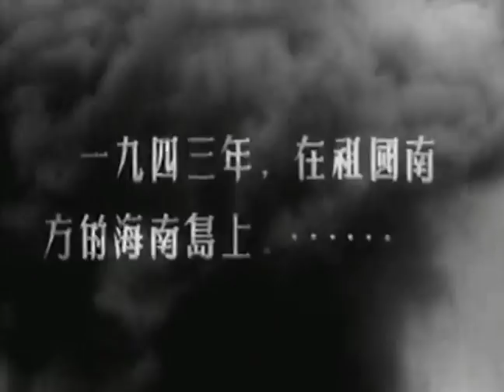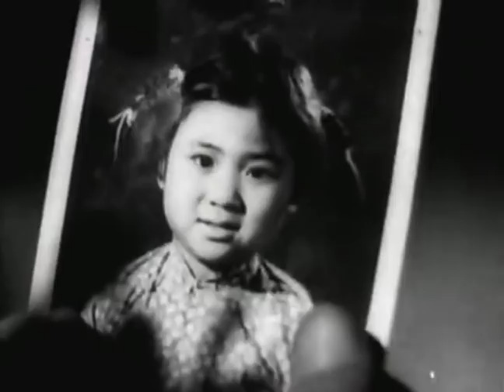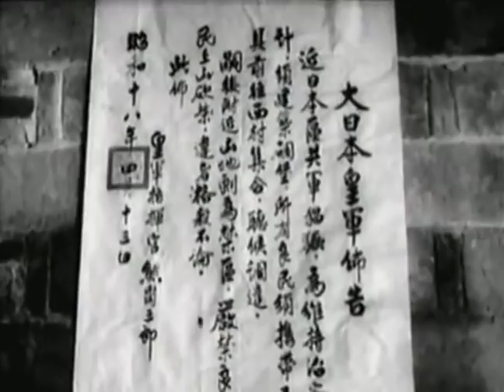经典战争电影《南岛风云/Nan dao feng yun》海南岛抗日武装大队撤离山区根据地的故事 | 上官云珠 孙道临 仲星火【捷成华视华语影院】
抗日战争时，海南岛某地。大部队反扫荡走后，符若华（上官云珠 饰）望着缺医少药的营地和十几个伤病员，深感担子的沉重。由于日寇的封锁，驻地和山下的百姓失去了联系，支部委派炊事员小春（胡小菡 饰）下山搞粮弄药，农民阿金叔（陈克 饰）为此献出了生命。符若华闻讯，心情格外沉重，事务长（穆宏 饰）不忍心看着本来就被伤痛折磨的伤员再忍饥挨饿，只身下山搞粮，不料在回来的途中被敌发现，以身殉国。烈士的离去更坚定了大家战战困难的勇气，也加深了对敌人的仇恨。他们发扬革命乐观主义精神，艰难地坚持着，个别意志薄弱的伤员经受不住考验，竟想下山投敌，符若华果断除掉了叛徒.

中文名：南岛风云
导    演：白沉
编    剧：李英敏
主    演：上官云珠 / 孙道临 / 仲星火
片    长：97分钟
上映时间：1955年
类    型：战争